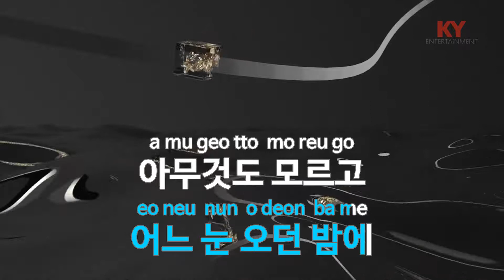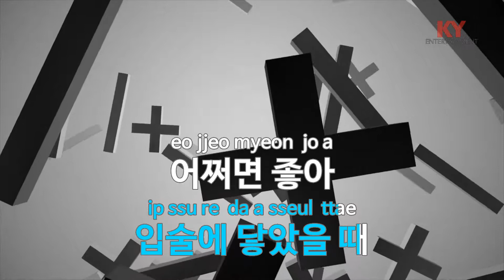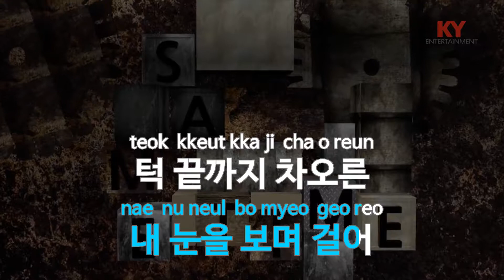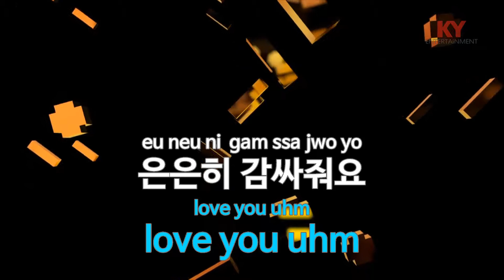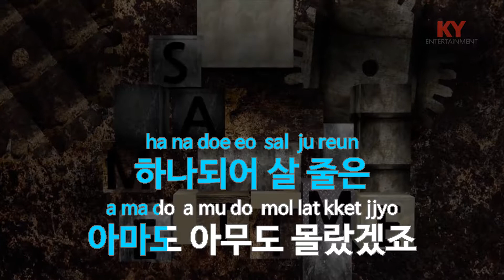[KY 금영노래방] 라벤다 - 이수영 (KY.83268)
★ 곡 정보 ★
번호 : 83268
제목 : 라벤다
가수 : 이수영
작사 : 이수영
작곡 : 지우

Copyrightⓒkeumyoung